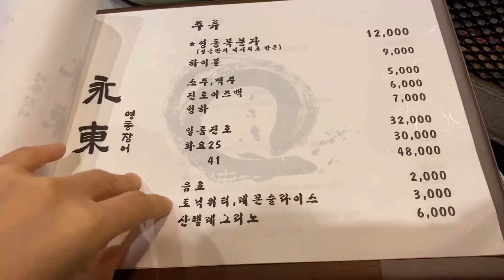팔뚝만 한 장어 먹으러~논현동 영동장어/Korean food/Korean restaurant/healthy diet/ASMQR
자세한 후기는 네이버 블로그 술의여신 참고하세요~
ㅡㅡㅡㅡㅡㅡㅡㅡㅡㅡㅡㅡㅡㅡㅡㅡㅡㅡㅡㅡㅡㅡㅡㅡㅡㅡㅡㅡ

장어는 장작 불에서 초벌을 한 상태라서 높은 온도가 아닌 낮은 온도로 속살을 천천히 조금 더 익혀줍니다.  물론 서버분께서 장어를 다구워주세요.

이곳에서는 쌈 야채는 없지만 추운 바람이 불 때쯤  나오는 맛있고 귀한 고추냉이 잎 장아찌를 내여 주십니다.

고추냉이잎 장아찌라니 굉장히 독특하죠??? 저는 태어나서 처음 먹어 봅니다.  여기에 장어를 올리고 갖가지 양념들을 더해서 싸먹으니 장어의 느끼함도 잡아주고 아주 맛있네요.

논현동 영동장어에 방문을 하고 시식을 맛있게 한 후기는요. 매장 오픈에 대한 모든 준비가 굉장히 디테일하고 섬세하게 완벽할 정도로 준비되어 있다는 점입니다. 베테랑들의 준비는 역시나 다르더라고요.

​그리고 민물장어는 아무래도 양식인지라 소금구이로 먹기에는 살짝 맛이 떨어지긴 했습니다. 살짝 장어 본연의 풍미는  잘 안 느껴지더라고요. 그런데 갯벌장어 맛은 확실히 다르다고들 하시니 다음 방문 때는 갯벌 장어를 먹어볼 생각입니다. 민물장어를 드실 계획이면 양념으로 주문해서 살짝 맛을 더해 드셔보시길 바랍니다.  그래도 장어 크기와 가격적인 부분, 서비스까지 아주 만족스러운 식사 맛있게 잘 먹었습니다~